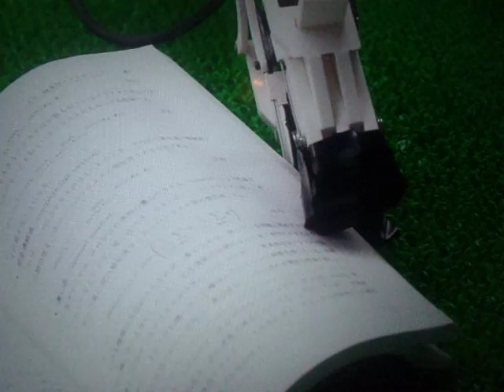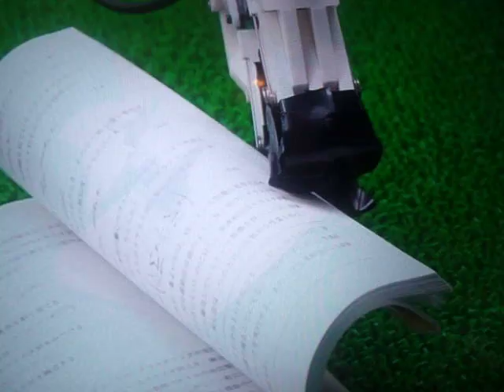GEDC9962 2016.08.24 TV NHK ロボット